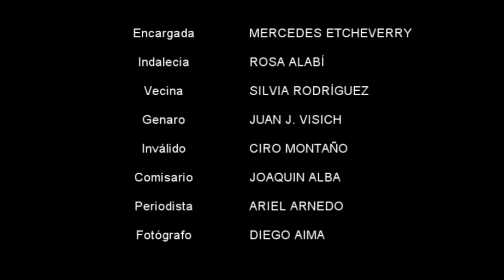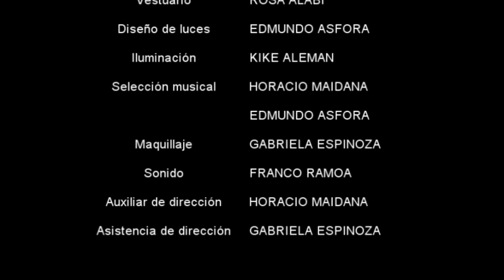El Desalojo de Florencio Sanchez - Teatro en Jujuy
Con la presentación de dos clásicos del teatro nacional, el elenco del Taller del TUNJu (Teatro Universitario de Jujuy) estrenará la obras "El Desalojo" de Florencio Sánchez y "El Debut de la Piba" de Roberto Cayol, el viernes 6 y sábado 7 de setiembre a las 21:30 en su sala propia de avenida Bolivia 1685, planta alta.

La obra "El Desalojo" es un drama social que cuenta la historia de una mujer que es desalojada de una pieza de un conventillo, junto a sus numerosos hijos, a principio del siglo pasado y está interpretada por Mercedes Etcheverry  como Encargada, Rosa Alabí como Indalecia; Silvia Rodríguez como Vecina, Juan José Visich como Genaro, Ciro Montaño como Inválido, Joaquín Alba como Comisario, Ariel Arnedo como Periodista y Diego Aima como Fotógrafo.

En el intervalo, se desarrollará una reseña histórica y tangos a cargo de Eduardo del Valle.

En la segunda parte, se ofrecerá al público el clásico sainete de Roberto Cayol "El Debut de la Piba" con Ciro Montaño como Venancio, Juan José Visich como Carmona, Joaquín Alba como Cigorraga, Diego Aima como Viudo, Rosa Alabí como Catalina y Patricia Ventura como Aurora.

La ambientación y vestuario son de TUNJu; la caracterización de Gaby Espinoza, el diseño de Luces es de Edmundo Asfora, la iluminación de Kike Alemán, el sonido de Franco Ramoa y la asistencia de Dirección pertenece a Gaby Espinoza, quien estuvo a cargo de la capacitación técnica de los integrantes del TUNJu. La dirección general y la puesta en escena son de Edmundo Asfora, fundador, docente y director del TUNJu desde 1985.